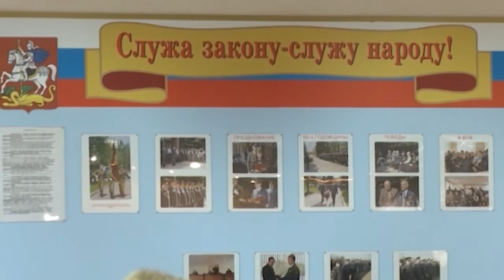Назначен новый начальник МУ МВД России «Мытищинское»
В округе представили нового начальника межмуниципального управления МВД России « Мытищинское». Им стал Ренат Касимович Халилов. В уголовном розыске он работает с 1996 года. С 2013 года  руководил отделом собственной безопасности УВД по Центральному административному округу Главного Управления МВД России. А в 2014 году был назначен начальником межмуниципального управления - «Пушкинское». Ранее управлением полиции в Мытищах руководил Василий Субботин, занимавший этот пост с июля 2011 года.